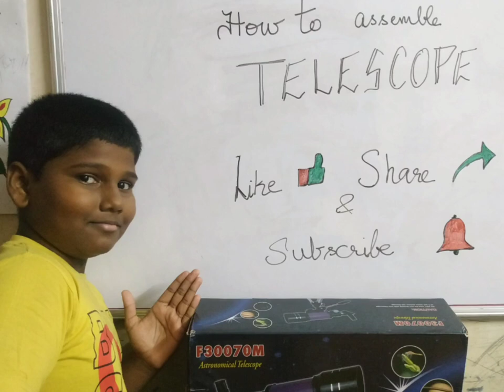How to assemble the telescope in Tamil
Moon in my telescope